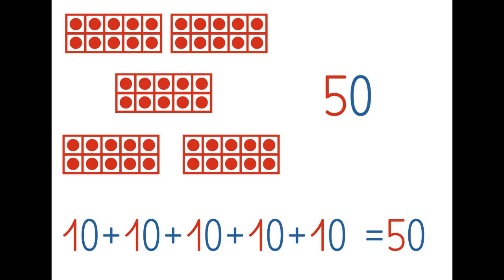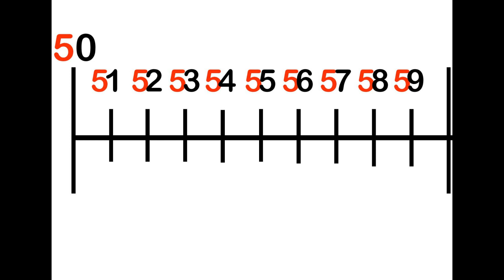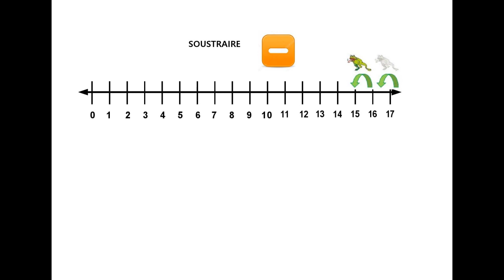Compter en reculant de 79 à 59 : facile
Pas à pas en répétant pour réussir à compter en arrière et passer les frontières de classe de nombres.